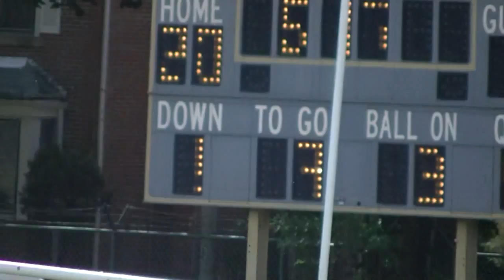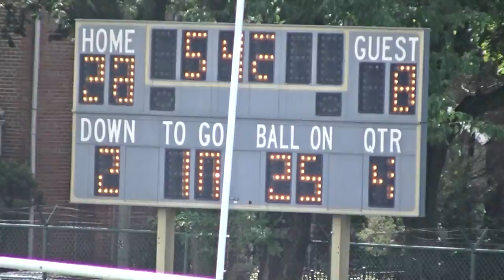* * (4) Washington Patriots@South Shore International Tars Cameramanjon/CPS Sports/Chicago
* * (4) Washington Patriots@South Shore International Tars (9-12-15) Raw4